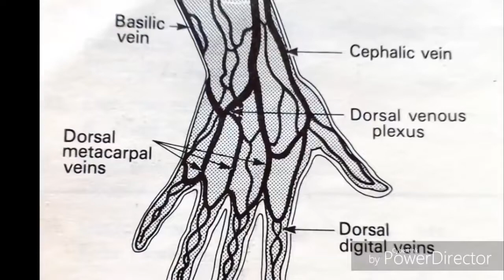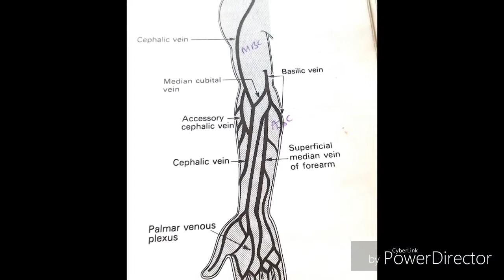IV Cannulation (TRICKS)